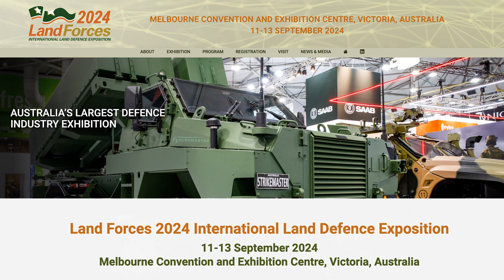Draganfly Unveils New APEX Drone: The Next Evolution in Military and Law Enforcement Drone Systems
The APEX UAV is a direct response to the increasing global demand for a compact, transportable version of the highly respected Commander 3XL. Incorporating feedback from military and law enforcement agencies, the APEX drone is a versatile and powerful solution that offers unmatched portability and modularity without sacrificing performance. Designed and Manufactured in North America, the APEX drone has been built to the high standards of government and military applications, making it an ideal choice for defence and law enforcement missions.

Engineered with up to 45 minutes of flight time and a payload capacity of 5 pounds, the APEX is equipped to handle a variety of mission-critical applications. Its quick-release, exchangeable payload system allows operators to adapt swiftly to changing operational needs. Optional upgrades to onboard computing and communications make the APEX platform a fit for a variety of current and future UAV operations. Available Nvidia onboard computing delivers cutting-edge AI performance to allow users to execute complex AI algorithms and real-time data processing directly on the drone. Additionally, a variety of communication link options are available that include interference-resistant COFDM and multi-channel capabilities, ensuring continuous control and reliable communication in RF-challenged environments.

The APEX drone will debut globally at the Land Forces Conference in Melbourne, Australia, from September 11-13, 2024, where it will be introduced to the Asia-Pacific defence industry. This premier event attracts military leaders, law enforcement, and industry experts, offering a prime platform for showcasing the APEX's capabilities and fostering connections among global defence leaders.

“The APEX represents a significant advancement in our drone technology, delivering a compact yet powerful solution that directly addresses the needs of our military and law enforcement partners,” said Cameron Chell, CEO of Draganfly. “We are excited to showcase the APEX at the Land Forces Conference and are confident that it will set new standards for performance and reliability in the field.”